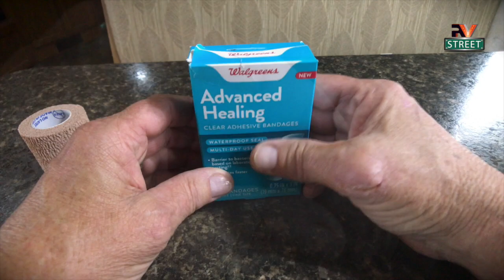FREE RV Healthcare in an RV emergency (Graphic)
3 weeks ago, I cut the back side of my thumb while retrieving my air compressor out of one of my RV storage bays & got a big cut.

So I had to use my FREE RV Healthcare in an RV emergency. As I pulled the compressor out, it sliced my thumb open real good on the upper lip of the storage bay and was bleeding like crazy and it needed stitches. I didn’t want to rack up a big bill for something like this by going the next day to the Doctor or go immediately to a local emergency clinic. So I decided to take matters in my own hands. So with my prior combat field experience in the Military, I decided to tap into my FREE RV Healthcare Package with the tools I had on board and took care of this cut myself.

Sometimes you just have to take care of yourself.

It's FREE. It’s a great way to support us, our channel—and Martin—who is a “Purple Heart Veteran” 💜

FOR THE PRODUCTS WE USE & RECOMMEND IN ALL OUR VIDEOS

💗 BUT THERE’S MORE:
EVEN IF WHAT YOU NEED IS NOT IN OUR AMAZON STORE, YOU CAN STILL CLICK OUR STORE LINK BELOW, THAT WILL TAKE YOU TO OUR STORE, SHOP AND SEARCH ON AMAZON LIKE YOU NORMALLY WOULD, PUT YOUR ITEMS IN THE CART AND CHECK OUT. Using our Amazon Store to buy your RV gear, parts, maintenance items “AND ANYTHING ELSE YOU NEED” is a great way to say "Thank You" Martin for making these videos and helping the RV community.